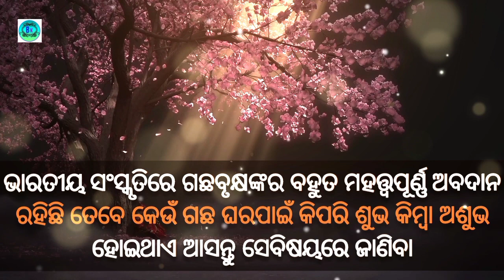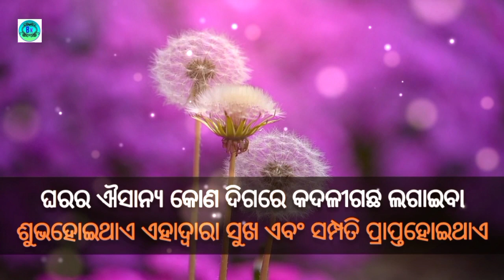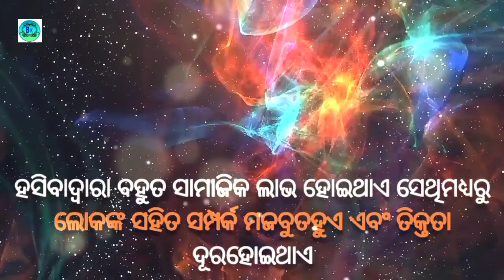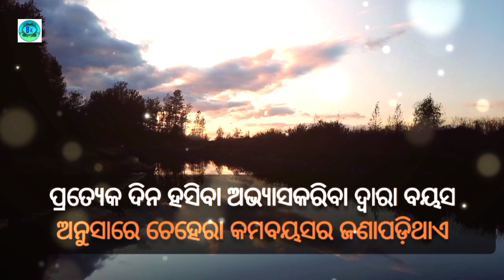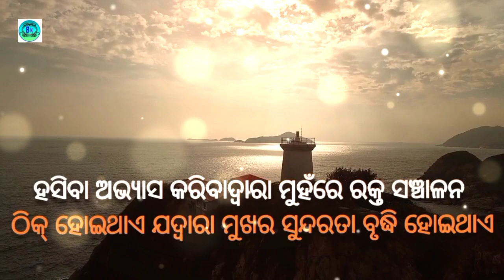କେଉଁ ଗଛ ଘରେ ଲଗାଇଲେ ଧନ ସମ୍ପତ୍ତି ବୃଦ୍ଧି କରିଥାଏ | Ajira Anuchinta of vastu tips for plants in home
This video is about vastu tips and astro tips for for peacefull and happy life କେଉଁ ଗଛ ଘରେ ଲଗାଇଲେ ଧନ ସମ୍ପତ୍ତି ବୃଦ୍ଧି କରିଥାଏ Ajira Anuchinta of vastu tips for plants in home